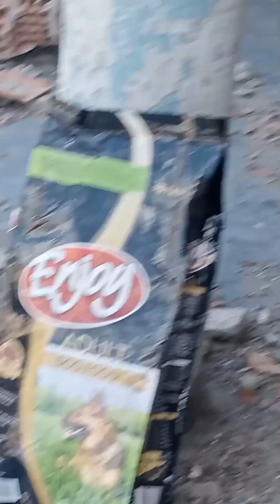afiyet şifa olsun rabbim sokakta yaşiyan bütün canların yardımcısı olsun inşallah